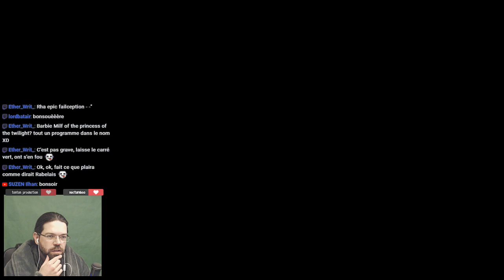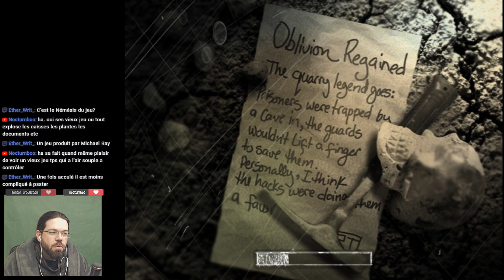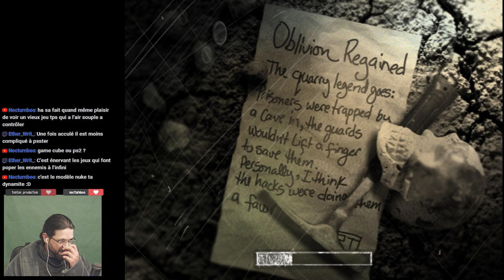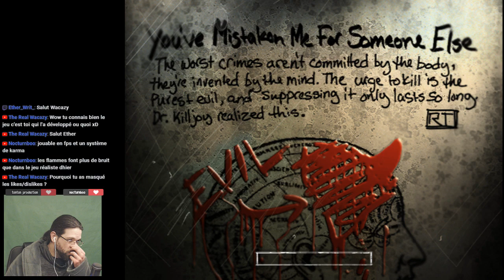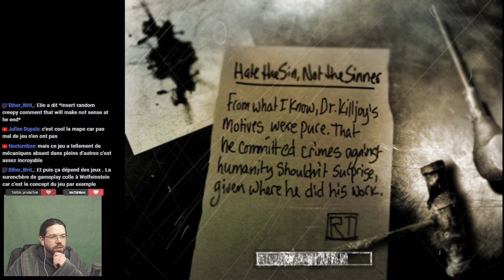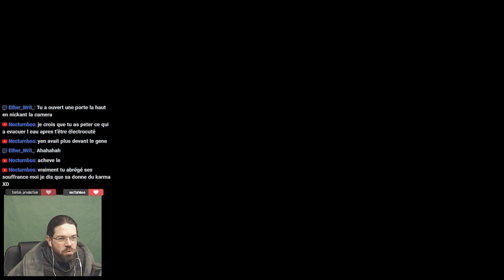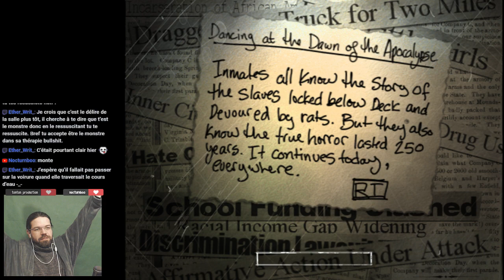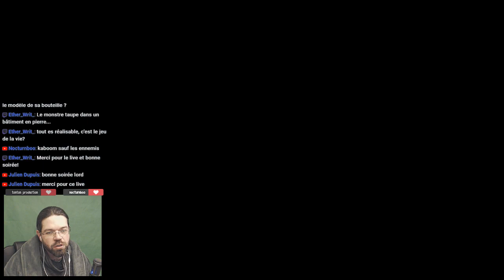The Suffering [FR] #2 : Ratatatatatatatatatata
On tue des monstres, plein de monstres... trop de monstres.

Je suis curateur Steam, avant d'acheter un jeu d'horreur venez voir ce que j'en pense